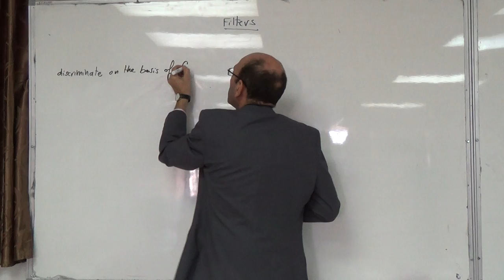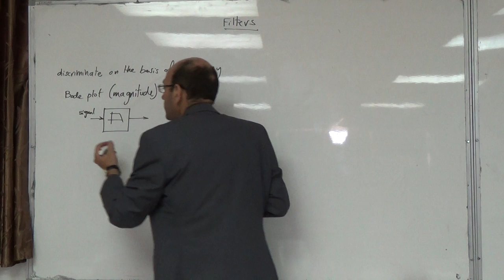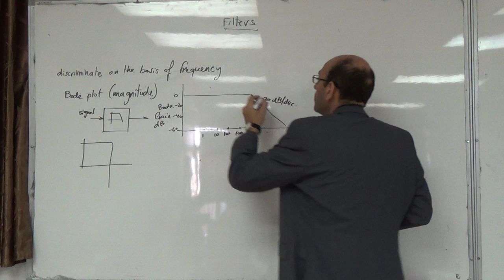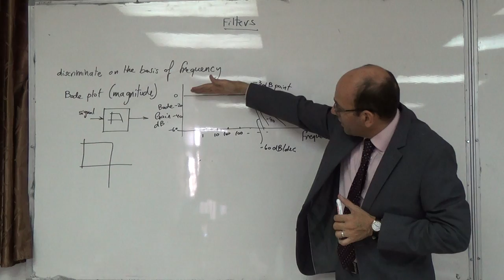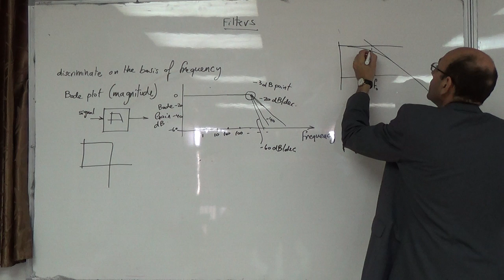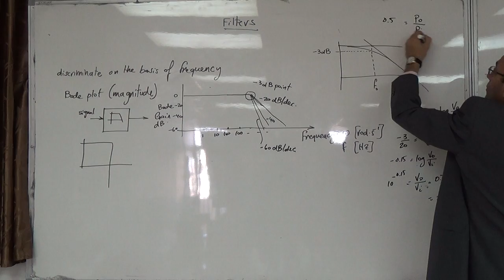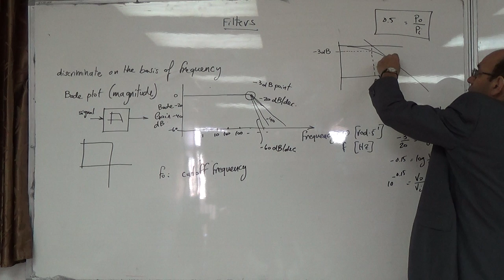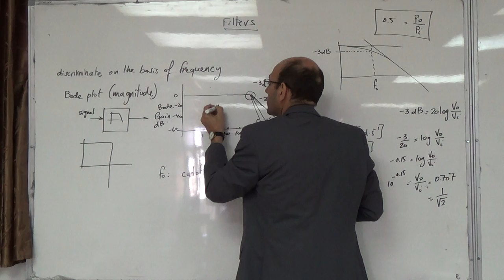Filters I: Introduction to filters, 18/10/2014